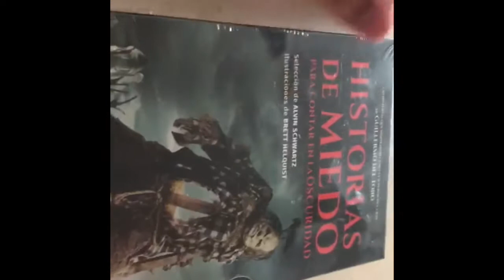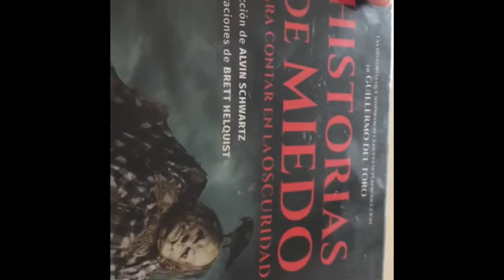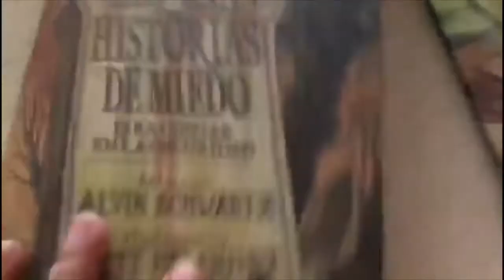Unboxing Colección completa historias de miedo para contar en la oscuridad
Empezando la cuarentena un unboxing perdido de mis favoritos por cierto historias de miedo para contar en la oscuridad, espero les guste